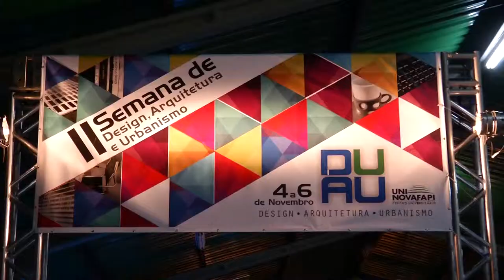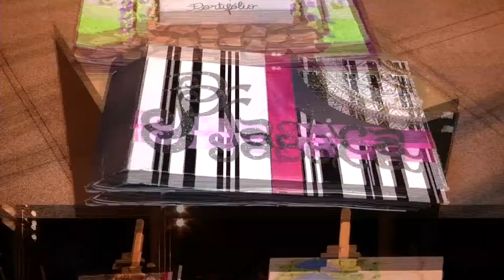Uninovafapi realiza DUAU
Uninovafapi realiza II Semana de Design, Arquitetura e Urbanismo do UNINOVAFAPI – DUAU.